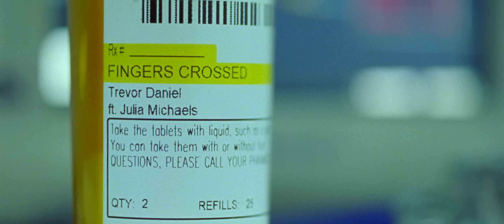Trevor Daniel - Fingers Crossed (feat. Julia Michaels) [Official Video]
“Fingers Crossed” Lyrics:
I’ve got my fingers crossed that you don’t double cross me, cause I… don’t need these barriers scaring me like they did the last time.
Fingers crossed that you don’t scar me for life, that you don’t kill the stars in my eyes, cause I really really want you and I.

Forgive me baby if I’m a little cautious.
My ex made me a little too nauseous.
Thought she was an antidote, but she’s toxic.
Now my mind is a mess, it’s a mosh pit.

Say that you’ve been hurt like that.
You’ve been through hell and back.
You won’t do me like that.
I want to believe it…

Baby, I’ve been letting my perception of love via exes break me.
And it’s been like, drinking swill, I’m taking all my baggage to the landfill.
Cause I don’t want another scenario where we find love, but we’re so bruised that we let it go.
There’s potential to be palpable, can we save all of our reservations for date nights.

Say you had it just as bad.
Say you won’t do me like that.

Credits:
DIRECTED BY: Grant Spanier
EXECUTIVE PRODUCER: Cole Santiago & Nance Messineo
PRODUCER: Mayte Avina